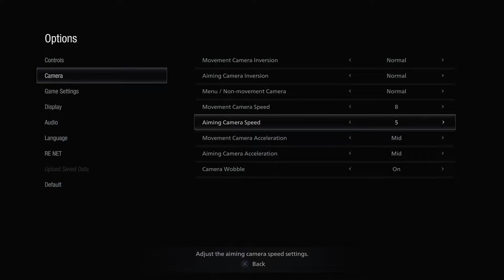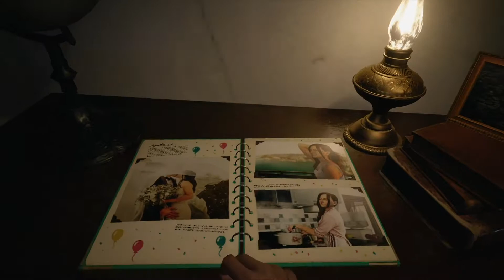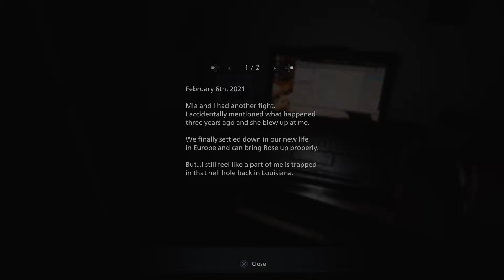Resident Evil 8 Village - Let's Play Part 1. PS4 Pro 1080p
Let's play the long awaited sequel to Resident Evil!